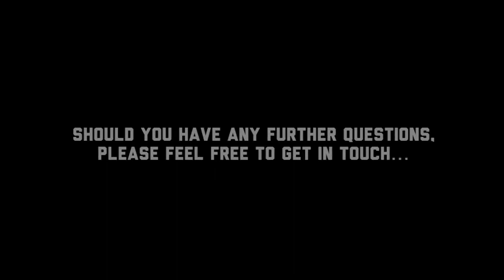CrossfyaTV - Four Points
Love. Sin. Christ. Decide.

Crossfya talk us through the four points and explain how it applies to each and every one of us.